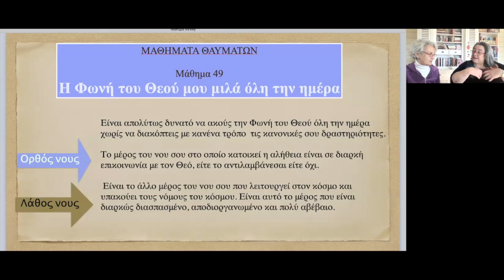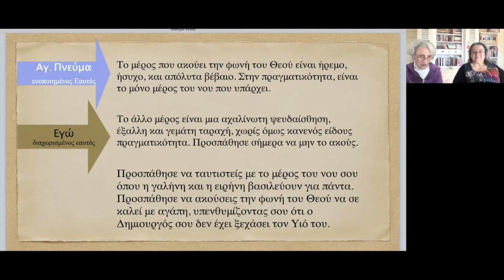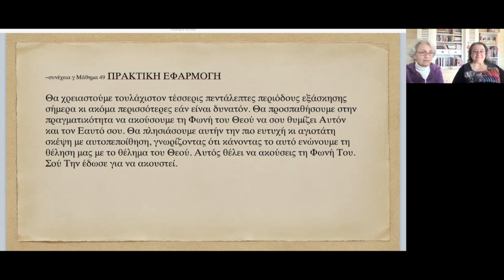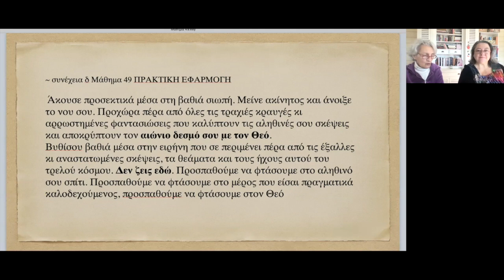A Course in Miracles - Lesson 49 - Μαθήματα Θαυμάτων - Μάθημα 49 - English/Greek Subs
Every video includes discussion on one Workbook “A Course in Miracles” Lesson aiming to help students deepen their understanding and practise forgiveness in everyday life. Concepts such as perception, knowledge, separation, illusion, awakening, vision, holy instant, redemption, forgiveness, miracle, love, peace become clear.

The theoretical framework is approached with references to ancient Greek philosophers, as well as to contemporary writers and poets, while practical application guidance for the exercises is provided. These videos are pure inspiration for those who follow the Call for spiritual awakening and wish to join with their inner Guide.

Περιλαμβάνουν αναλύσεις των Ασκήσεων του Βιβλίου Εργασίας των Μαθημάτων Θαυμάτων, οι οποίες βοηθούν τους μαθητές να εμβαθύνουν την κατανόησή τους και να κάνουν πρακτική εφαρμογή της συγχώρεσης στην καθημερινή τους ζωή. Η ερμηνεία των Μαθημάτων προσεγγίζεται με αναφορές σε αρχαίους Έλληνες φιλοσόφους, καθώς και σε σύγχρονους συγγραφείς και ποιητές, ενώ δίνεται καθοδήγηση για την πρακτική εφαρμογή των ασκήσεων.

Έννοιες όπως αντίληψη, γνώση, διαχωρισμός, ψευδαίσθηση, αφύπνιση, όραση, άγια στιγμή, εξιλέωση, συγχώρεση, θαύμα, αγάπη, ειρήνη γίνονται κατανοητές. Τα βίντεο αυτά αποτελούν εξαιρετικό βοήθημα για όσους ακολουθούν το Κάλεσμα για πνευματική αφύπνιση και επιθυμούν να συνδεθούν με τον εσωτερικό Οδηγό τους.